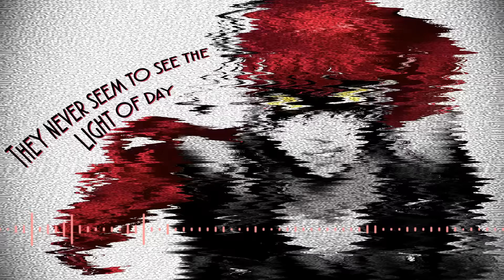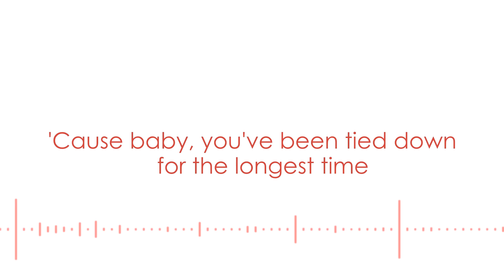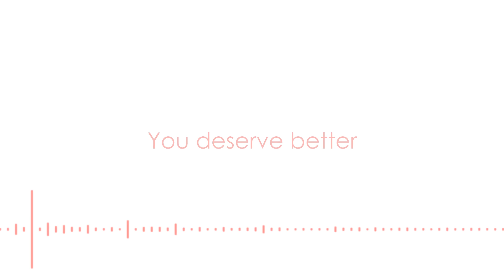Persona 5 Royal ‖ "Throw Away Your Mask" ‖ AltrAudio ft. Sapphire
Here's "Throw Away Your Mask" from Persona 5 Royal!

Original Artist(s): Shoji Meguro  ▫  Lyn Inaizumi  ▫  Benjamin Franklin
Vocalist(s): Sapphire
Lyrics:  Lotus Juice

LYRICS:

The beliefs I had my faith in
They never seem to
See the light of the day
Shadow is what my mind’ states in
'cause people tend to be
Sensitive to the new ways
But it doesn't have to be like this

Don't sleep through
Dreams that can come true
No more tears shall fall from your cheeks anymore
You won't need to
That you don't need to suffer from anything

You don’t need to make that wrong turn
All you need is guidance from above
We don't need to have this conflict
Cause I can take you to the place of delight and
Bring peace
To the whole world

You can throw your mask away
No more pretending
You've been tied down for the longest time
Be free
You deserve better
You should forever be free

Don't let go of your dreams
No more